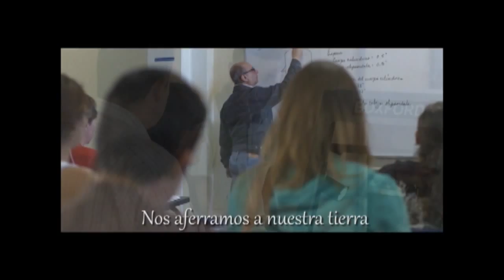Corte vespertino del 02 de noviembre del 2015